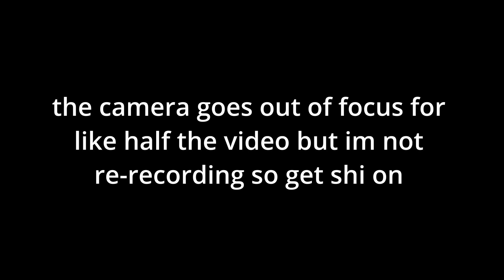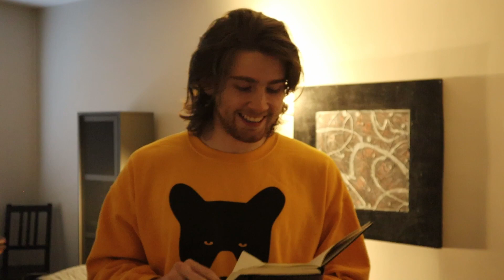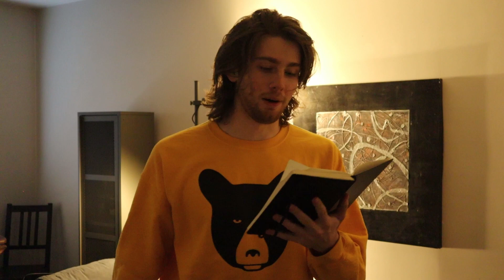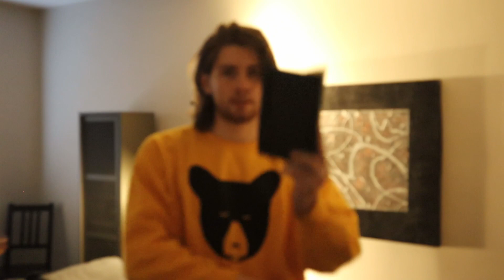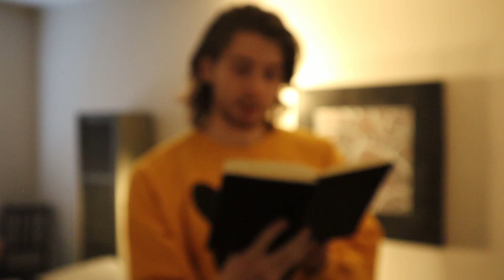it will get better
camera work was top notch. discussing my mental illness and giving words of encouragement